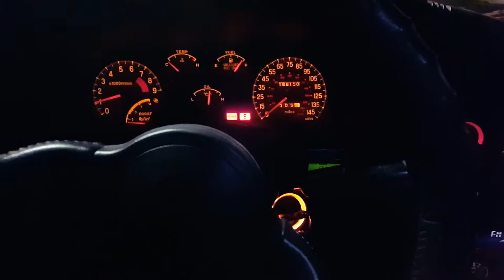Dsm starting up